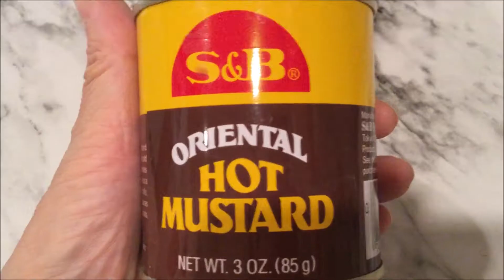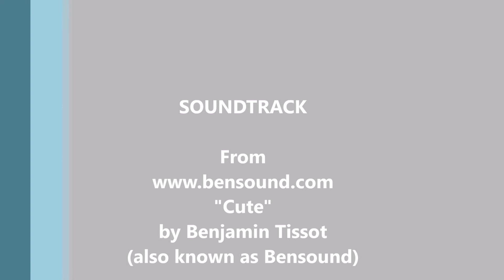［Cooking］日本の味のマヨネーズ［マヨネーズ］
海外のマヨネーズは今一つ味に深みがありません。　日本のマヨネーズは手に入いる事は入りますが、結構なお値段で高級品です。　そこで手作りしてみました。　日本のマヨネーズの味にかなり近づけたと思います。